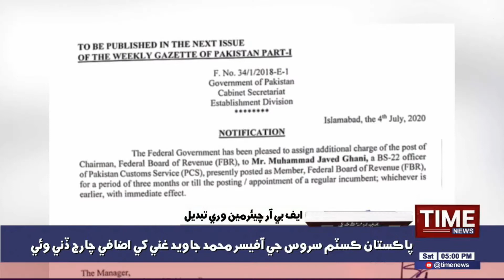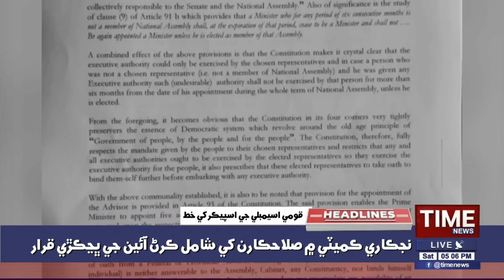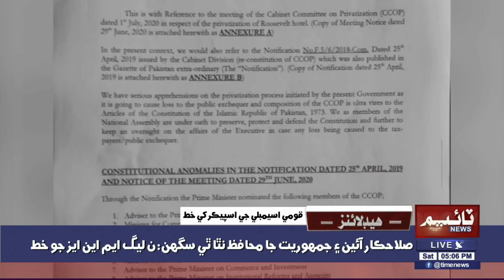05:00PM TimeNews Headlines | 04 JULY 2020 | Time News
05:00PM TimeNews Headlines | 04 JULY 2020 | Time News

Time News | Pahenji Akhbar Live | Pahenji Digital Live | Time News Live